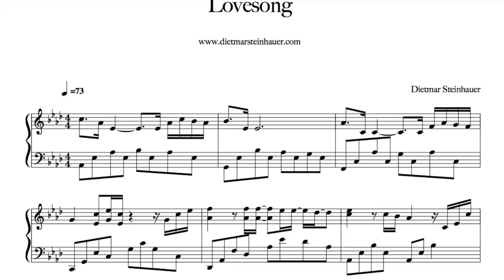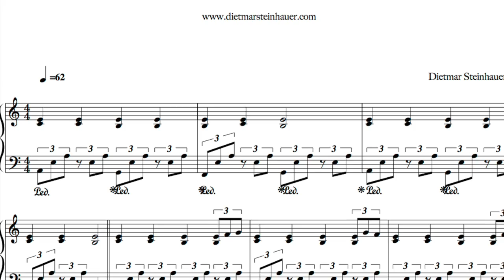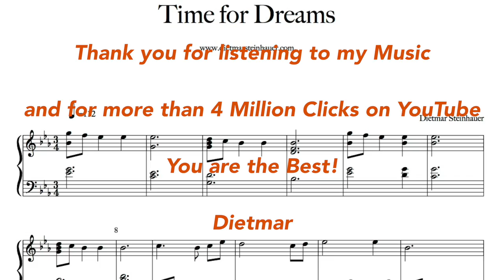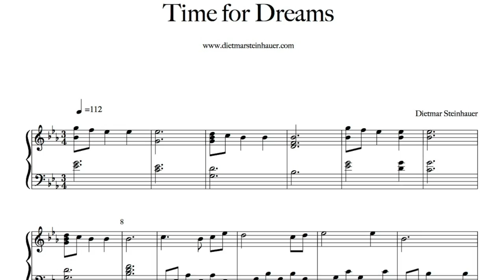Love Songs 1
Vier meiner schönsten Liebeslieder in einem Band:
Lovesong, Secret Affair, Follow the River und Time for Dreams